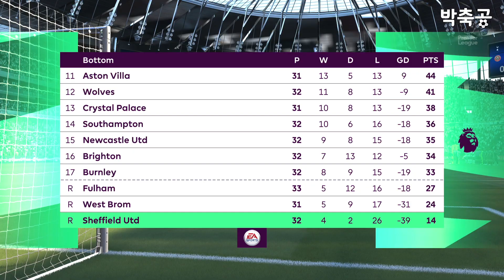EPL 34R 토트넘 VS 셰필드 FIFA21(PS5) 미리보기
토트넘과 셰필드 경기를 FIFA21로 돌려봤습니다. 선발 명단은 후스코어드를 참고했습니다.